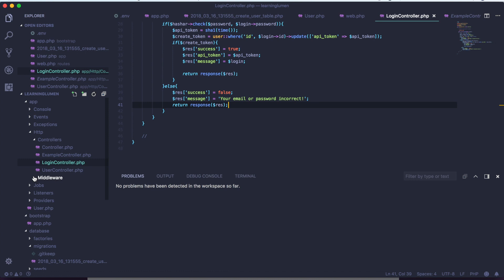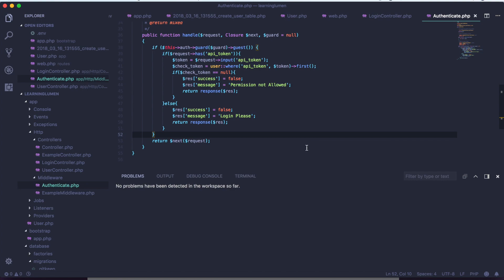Lumen - Validasi Token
Pada video kali ini saya akan menjelaskan mengenai validasi token yang pernah kita bikin, untuk memvalidasi token caranya sangat simple. langsung tonton saja ya